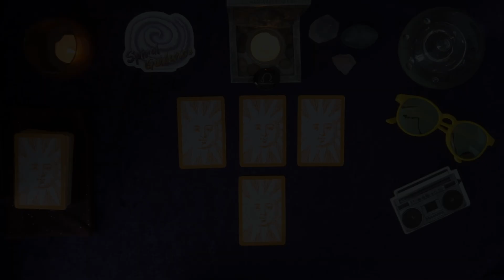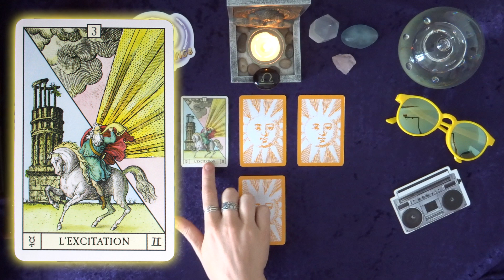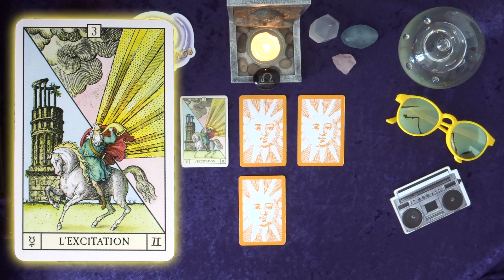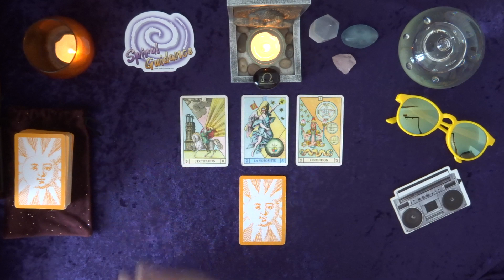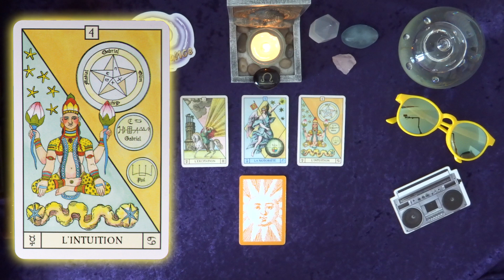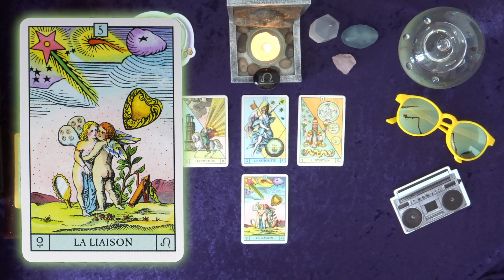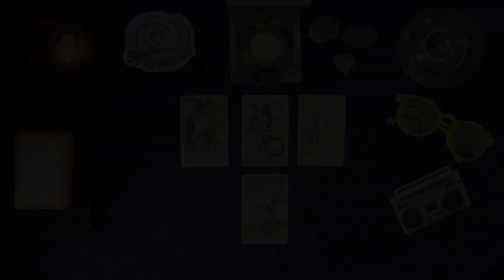BALANCE - ÉTÉ 2023 : 🤩 Guidance express mois par mois + 1 carte BONUS! ☀️😎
☀️ Pour fêter l'été je vous propose un tirage rapide des énergies qui vont vous accompagner durant l'été 2023!

Dans cette vidéo j'utilise exclusivement l'Oracle du Soleil.